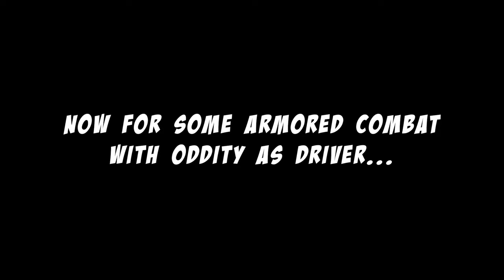Squad I Goose Bay Defense Clips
Mechanized infantry mixed with armored combat.